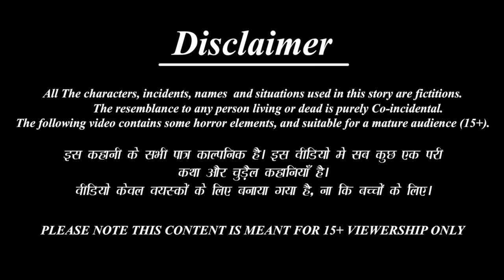Putiya marumakaḷukku vayiṟṟuppokku erpaṭṭatu | Tamil Stories | Tamil Story | Tamil Kavithaigal